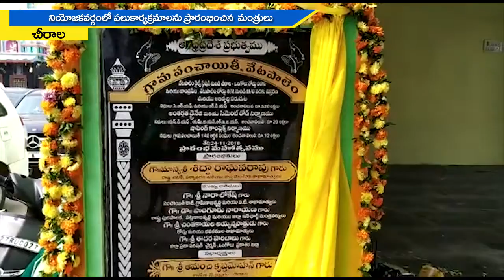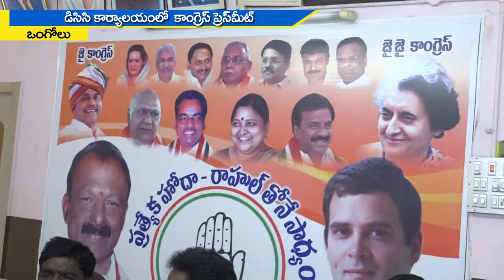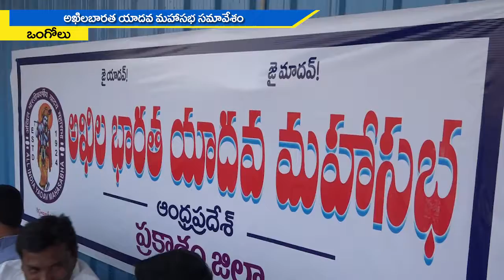JMJ NEWS 2 pm BULLETIN 25 November 2018 - జేఎంజే న్యూస్ 2 గం|| బులెటిన్ 25 నవంబర్ 2018 ONGOLE NEWS